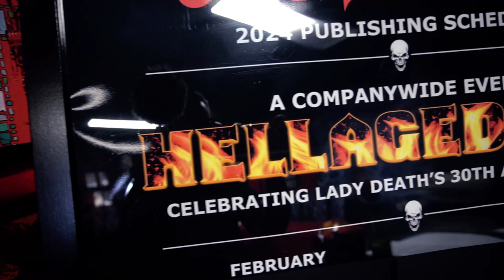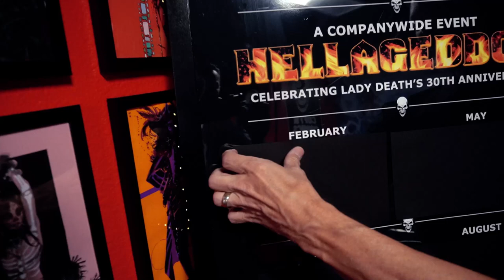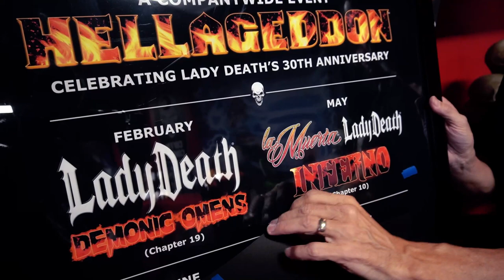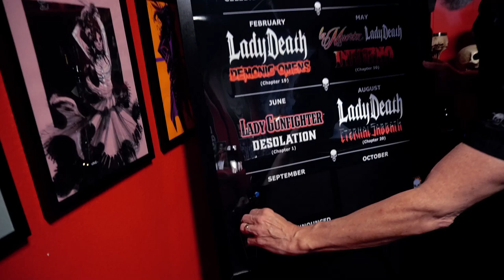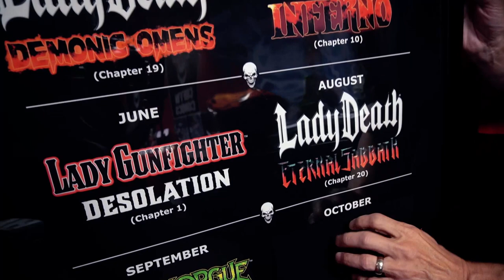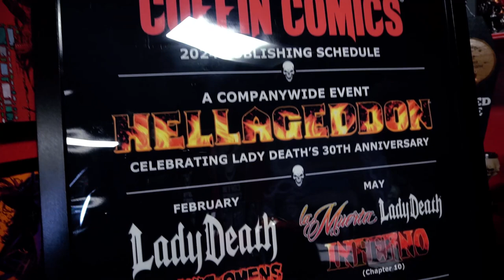Crucial-Con Online: 2024 Coffin Comics Publishing Schedule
2024 Coffin Comics Publishing Schedule with Creator /Publisher Brian Pulido & Writer Mike MacLean!

GET CONNECTED!